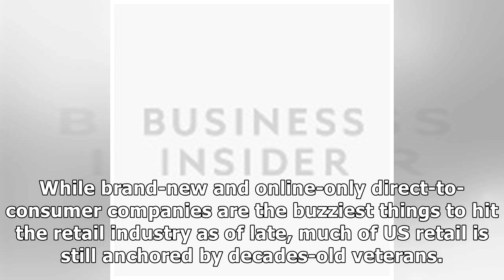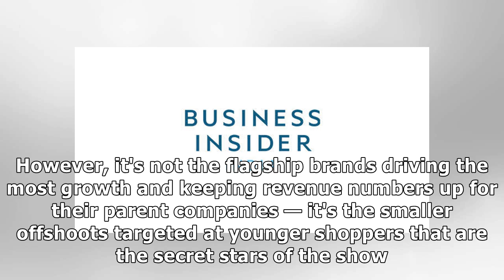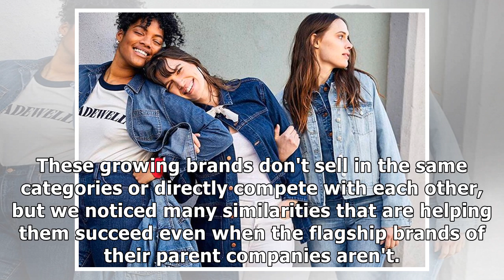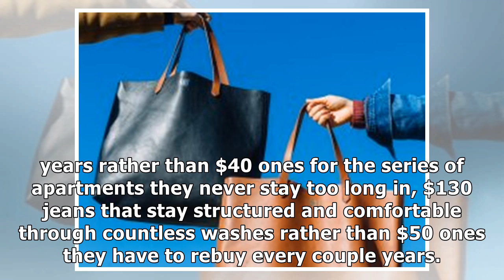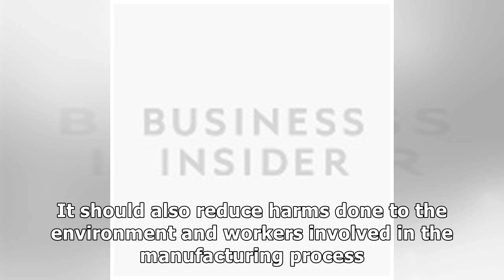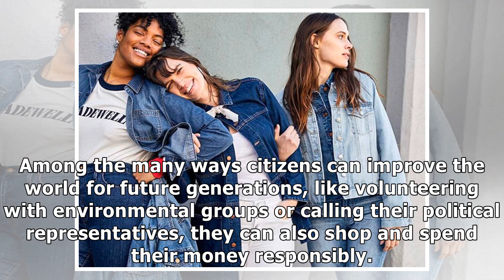Young retailers like Madewell and West Elm are driving major growth for their parent companies — ...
Young retailers like Madewell and West Elm are driving major growth for their parent companies — we broke down the factors of their success